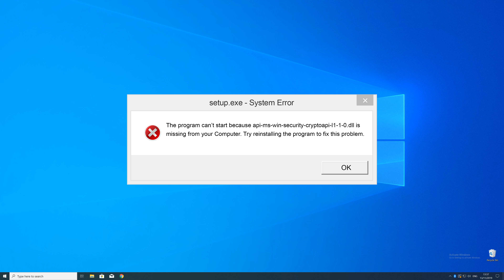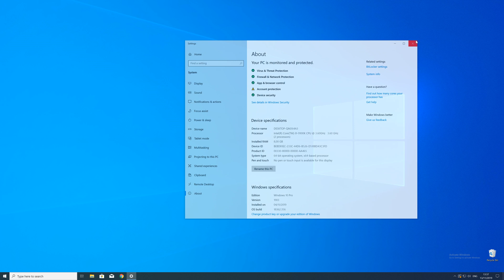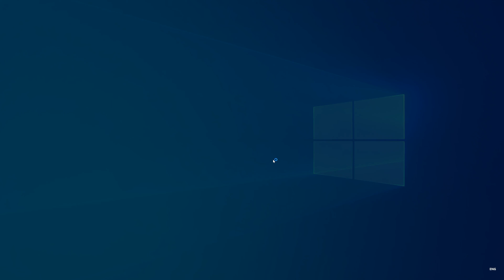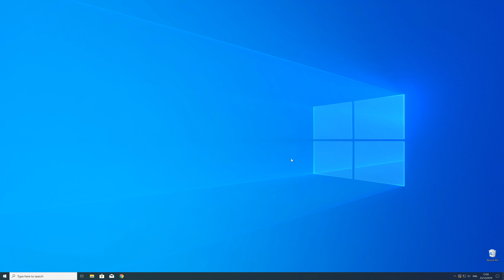api-ms-win-security-cryptoapi-l1-1-0.dll Missing Error on Windows | 2020 | Fix #2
You're trying to open a Game like PUBG or a Program like Skype and an Error message saying 'api-ms-win-security-cryptoapi-l1-1-0.dll is missing from your computer' pops up?

- - Steps - -
Download the file according to your system:
     - 32-Bit - 32-Bit File
     - 64-Bit - 64 Bit File

- Execute the file, Follow the Installation Steps.